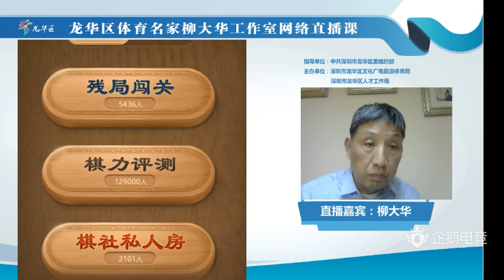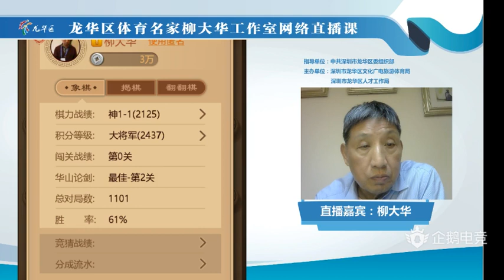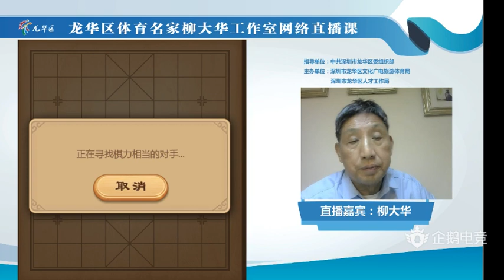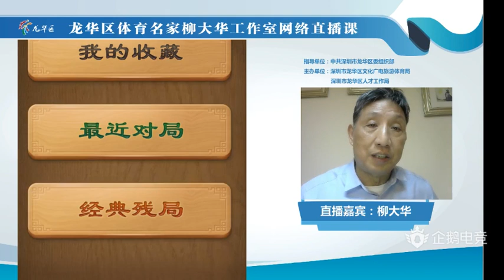象棋|柳大華|2022.04.01直播|趙奕帆象棋教學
趙奕帆的教學頻道
和王天一柳大華兩位冠軍YT授權頻道！
我是象棋教師與棋士，國際大師
2017年盲棋1對26世界紀錄（同年蔣川申請金氏紀錄認證）
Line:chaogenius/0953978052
↓9比1公司合作線上課
請一定要點以下連結購買並聯繫我拿優惠券！